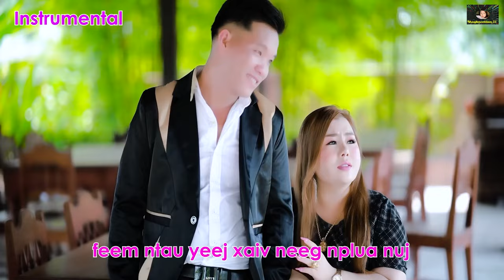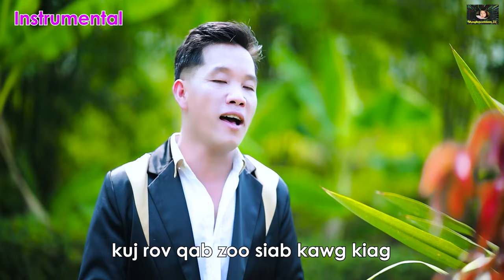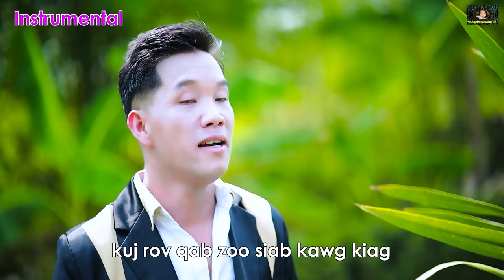Thov Kom Muaj Tiag / WM Vaj & Maiv Xis Hawj/ karaoke / Tawm Tshiab 4/30/2024